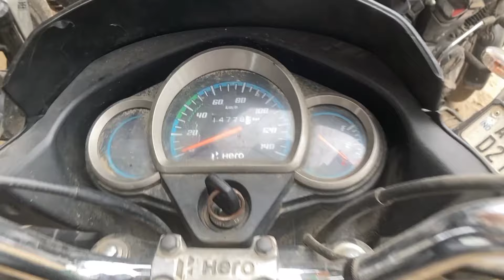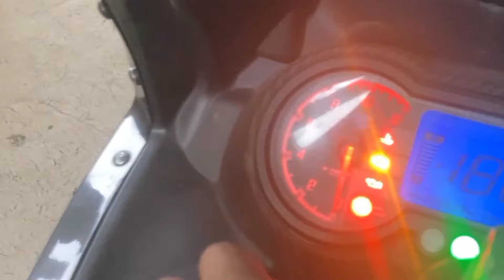এইবাৰ 80% offers All bike | Starting 20,000/- | Refinance available | Second hand bike showroom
ktm duke 200 guwahati price

duke 200 new model 2024 assam price

guwahati duke second hand showroom

ktm 2nd hand bike price guwahati

duke 200 bs7 price in assam

duke 390 price in guwahati 2024

ktm duke 200 bs6 price in india

duke 390 second hand price in guwahati 2024
North East auto World
Guwahati Bamunimaidam Second Hand bike
Nunmati Guwahati
Guwahati North East auto World second Hand scooty
Scooty low prices
YouTube trending
assam second hand bike
bike showroom
r15 v4 second hand assam
r15 v3 second hand bike guwahati
morigaon second hand bike dealer.
duke 250 second hand price assam.
low price bike assam.
Saving lets us show you more topics you're interested in mk motors dhanbad